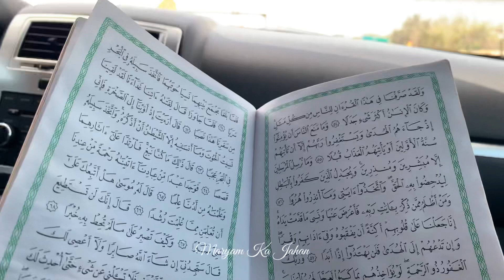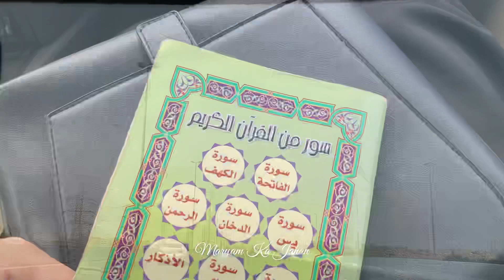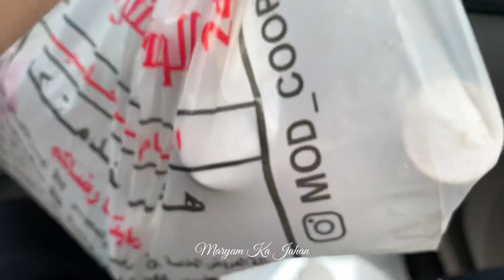Aj Qabristan gai - Mere Abu Ki Barsi - Maryam Ka Jahan